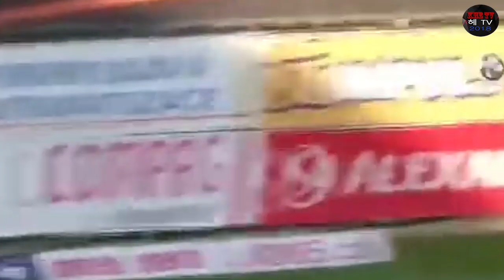Николай Комличенко и его выступления за Млада-Болеслав(перезалив)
Это перезалив видео нарезки моментов Николая Комличенко с удаленного канала. Мой старый канал если что удалила газпром медиа 2 года назад.